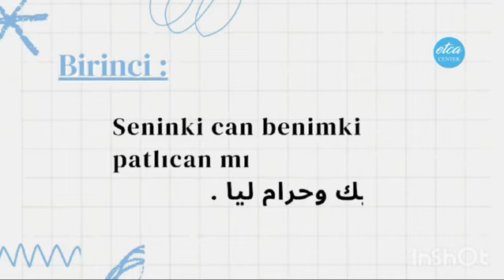Türkçe deyimleri- المصطلحات التركية - Fatma Kur 5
تعالوا وشاهدوا فاطمة وهي تشرح مجموعة من المصطلحات التركية بطريقة ممتعة! 🌍💬